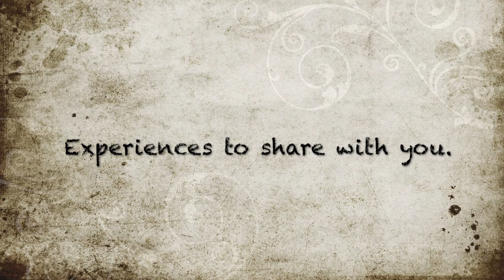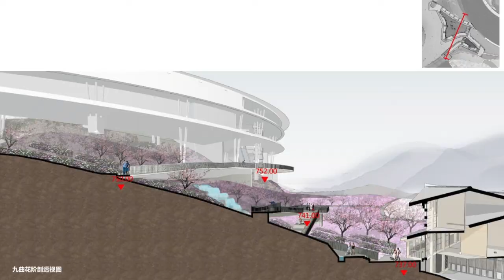GSAD大葉建築研究所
歡迎大家加入大葉建築研究所!
北京工作、生活經驗分享，大葉建築研究所介紹與職場運用。